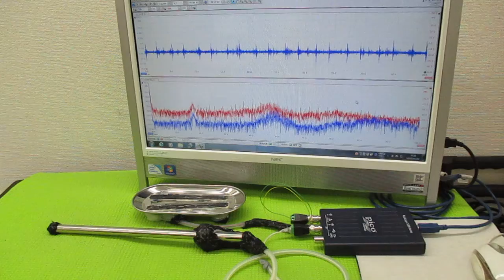メガヘルツの超音波発振制御プローブ製造技術